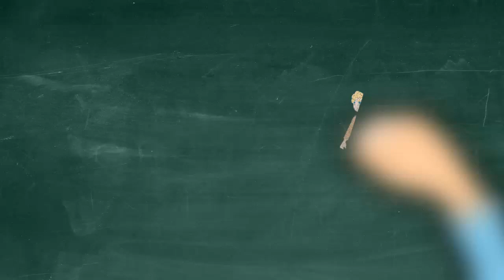ការទៅផ្សារសត្វរស់ (ត្រី មាន់ ទា សត្វព្រៃ។)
ត្រូវសំអាតដៃឲ្យបានញឹកញ៉ាប់ដើម្បីការពារពីវីរុស កូរ៉ូណា